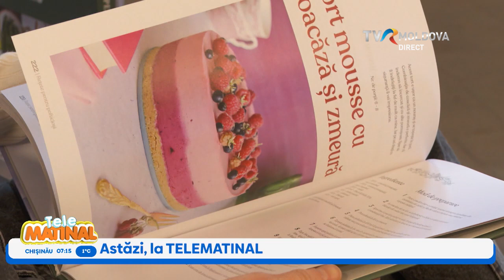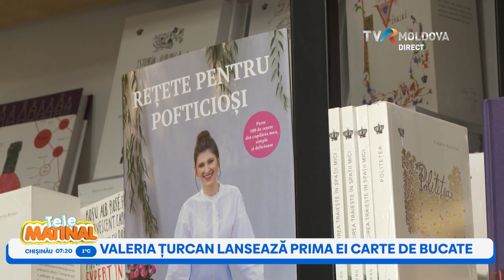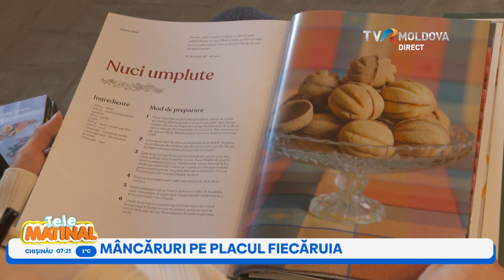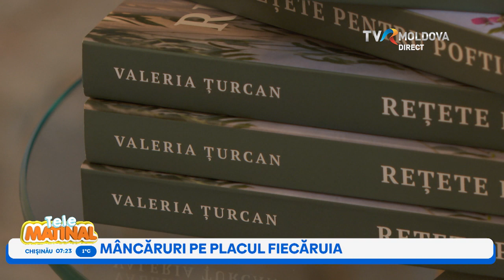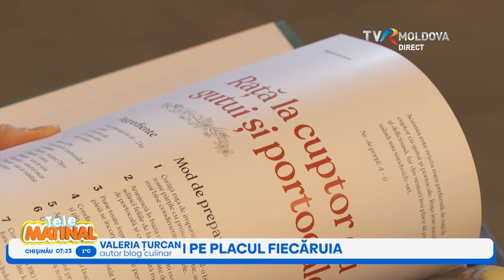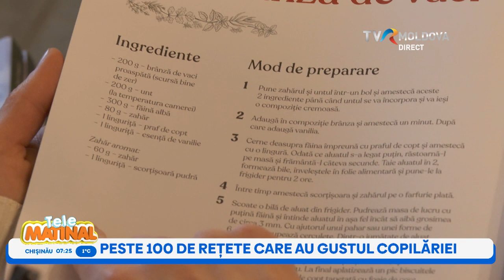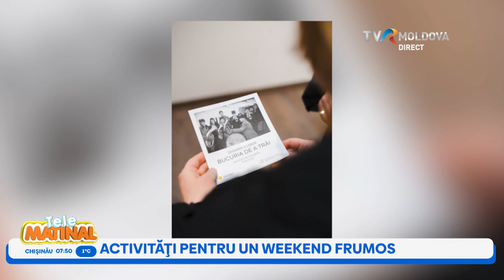TELEMATINAL/24.02.2023 (PARTEA I)